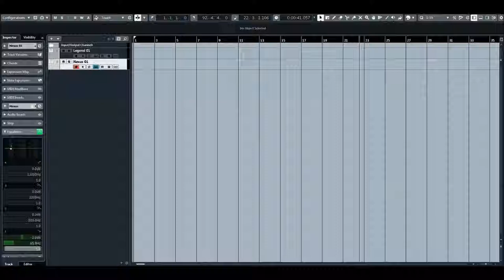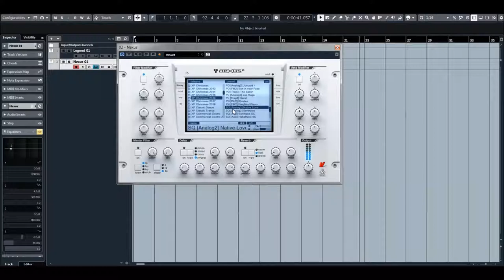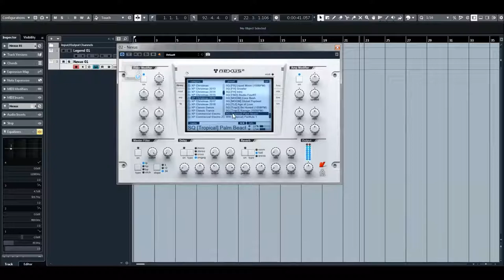ReFX Nexus 2 | Christmas 2016 | Presets Preview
Free Nexus2 Expansion for all members